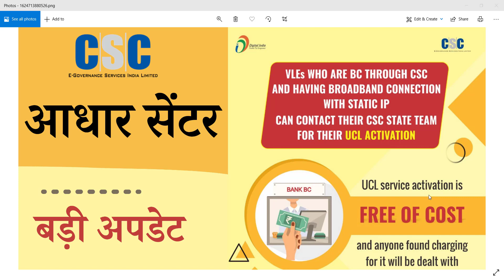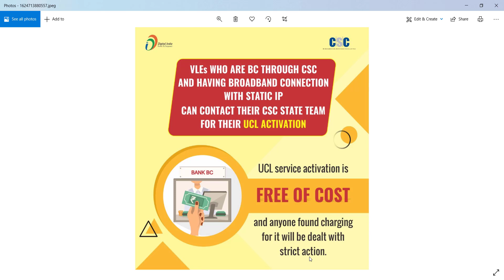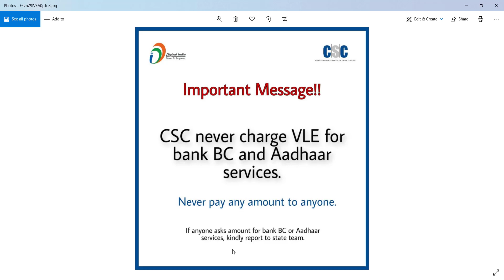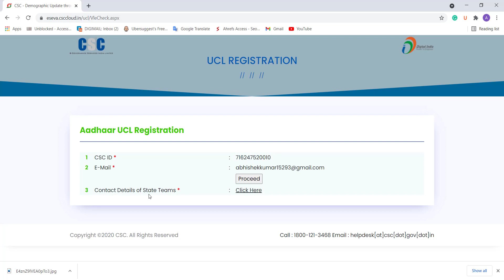CSC आधार सेंटर बड़ी खुशखबरी | CSC UCL New Update 2021 | csc ucl registration online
CSC VLE who have Bank BC and Broadband Static IP connection then you can directly contact your state team and register your CSC Aadhar UCL that too in free of cost

Aadhar service center will be available free of cost through CSC
csc aadhar center kaise khole 2021